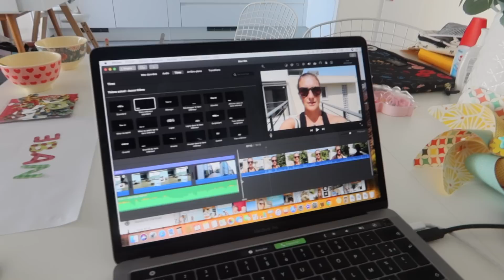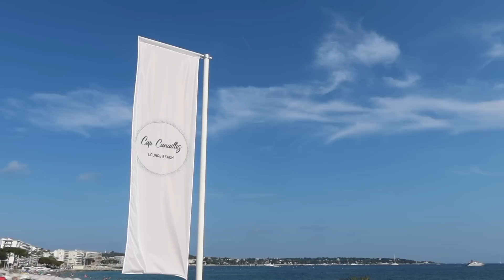[SUMMER VLOG #7] - PREMIER PARC AQUATIIIIIIQUE POUR LOUISE !!!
Pour retrouver toutes mes recettes, mes retours d'expérience famille, mes looks et mes voyages et bonnes adresses, c'est par

RETROUVEZ-MOI PARTOUT !